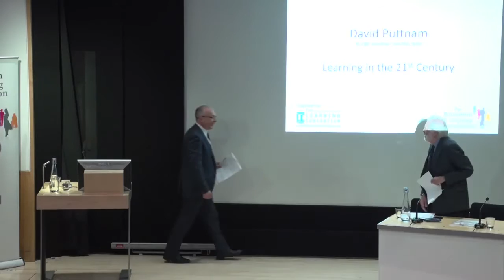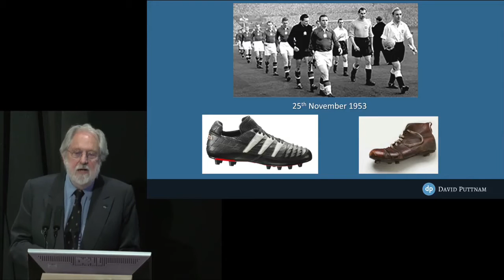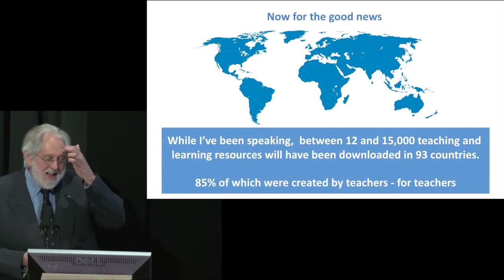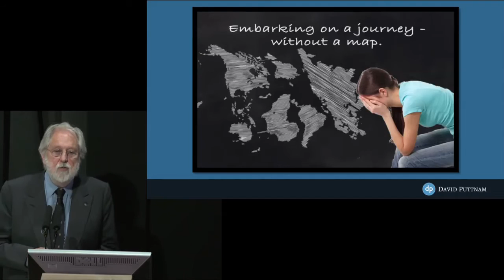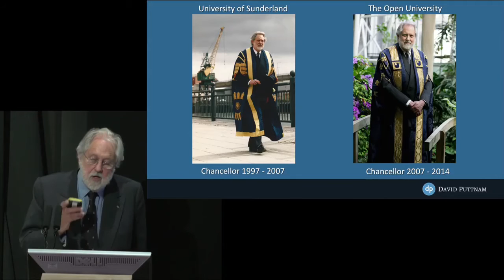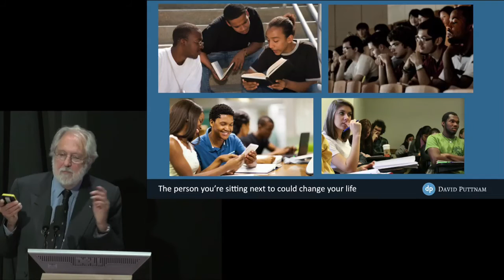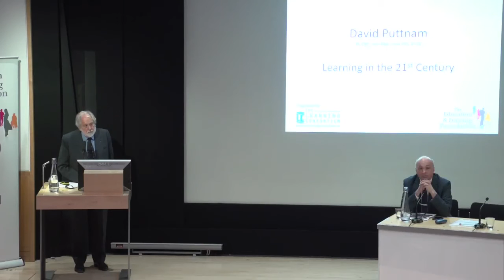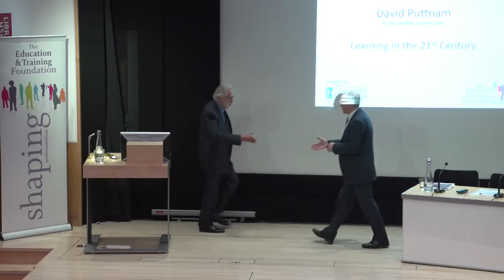Lord David Puttnam